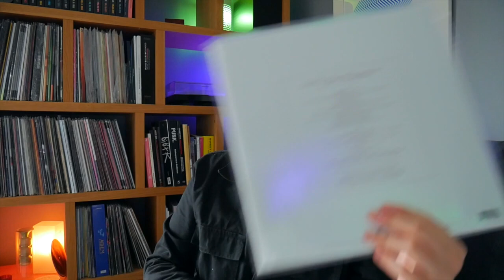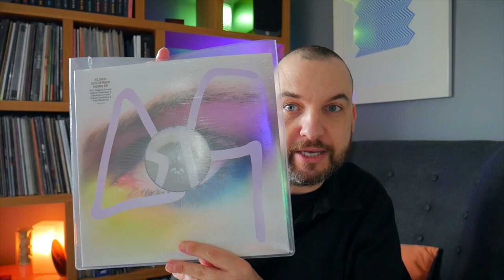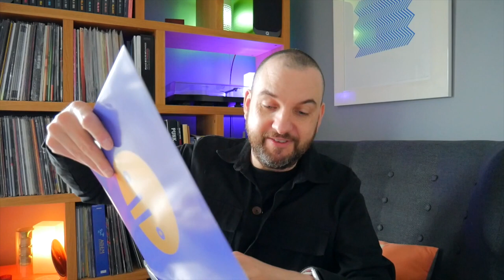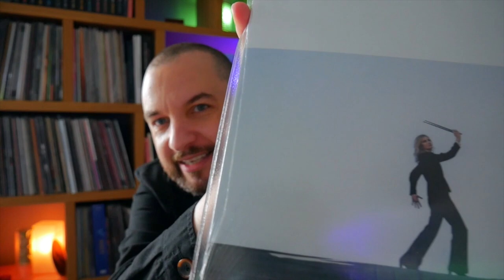A Good Week To Be A Siouxsie Fan ✩ RSD 2023 Haul - Phil Marriott Vlog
In this week's RSD 2023 haul vlog, I show you some of the records I bought, and it's an exciting week for Siouxsie fans because she has announced her London shows as part of a UK tour.